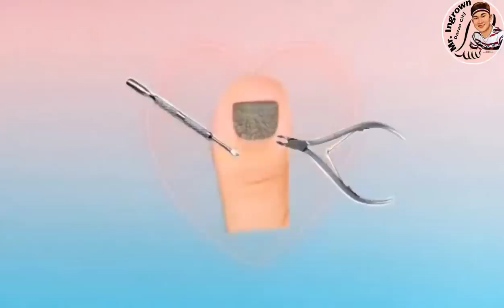very painful and swollen.